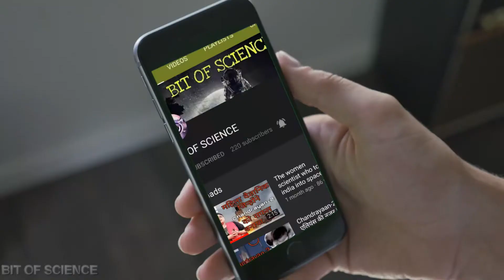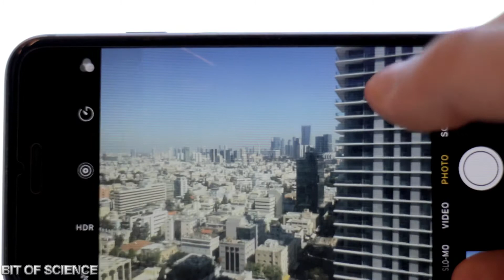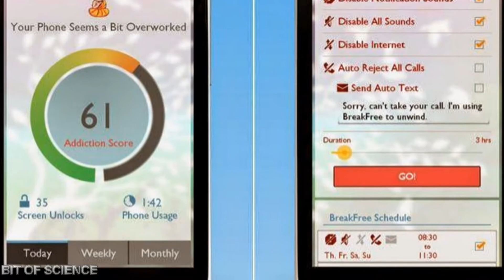Smartphone Addict होना कैसा लगता है🤔....60% Of College Students Admit To Smartphone Addiction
The brain on “smartphone” is the same as the brain on cocaine: we get an instant high every time our screen lights up with a new notification. It’s all thanks to dopamine, the feel-good chemical that gets released every time you do something you enjoy, like eating your favourite meal or getting a hundred likes on your latest Instagram post. Dopamine reinforces (and motivates) behaviour that makes us feel good and, in turn, can create addiction.